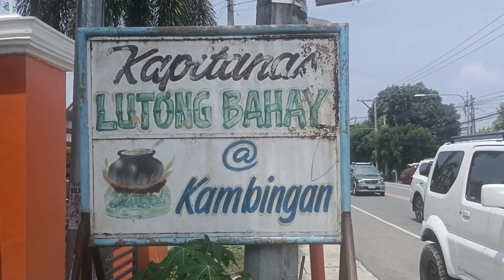Our Lady of Manaoag